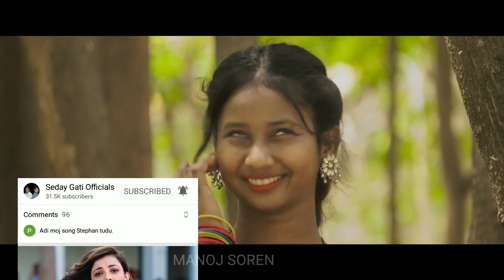LAKHAN SOREN & MARIAM HEMBROM// DULARE GATE // NEW SANTHALI VIDEO SONG 2022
HII

FRIEND:--

(3)

(4)

MANOJ SOREN NEW SANTHALI VIDEO

NOTE..यह वीडियो सिर्फ जानकारी के लिए बनाया गया किसी को ठेस पहुंचाने के लिए नहीं अगर इस वीडियो पर किसी को कोई प्रॉब्लम है तो नीचे कमेंट करें 24 घंटे का अंदर वीडियो को DELETE किया जाएगा

NOTE AGR ES VIDEO  SE KISE KO DIKKAT H HAI TO COMMENT ME BATAYE  YA CONTACT KRE

IMPORTANT NOTICE
Please do not reload the videos on other channels, otherwise you can

Dislaimer -
video is for educational purpose only. copyright Disclaimer Under Section 107 of the copyright Act 1976,allowance is made for ''fair use ''for purposes such as criticism , comment ,news reporting ,v teaching scholarship and  research . fair use is a use permitted  by copyright statute that might otherwise be infringing. Non-profit , educational or personal use tips the balance in favor of use.